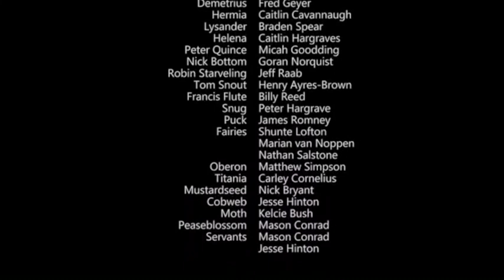A Midsummer Night's Dream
The Texas Shakespeare Festival's 2015 production of A Midsummer Night's Dream

Directed by Steve Tague
Fight Director: Lee Ernst
Vocal Director: Jennifer Burke
Scenic Design: Fred M. Duer
Costume Design: Jeff Sturdivant
Lighting Design: Chelsea Touchet
Sound Design: Anthony Narciso

Featuring:

Matthew Simpson as Theseus/Oberon
Carley Cornelius as Hippolyta/Titania
Michael Pine as Philostrate
Rick Higginbotham as Egeus
Fred Geyer as Demetrius
Caitlin Cavannaugh as Hermia
Braden Spear as Lysander
Caitlin Hargraves as Helena
Goran Norquist as Bottom
Micah Goodding as Peter Quince
Jeff Raab as Robin Starveling
Henry Ayres-Brown as Tom Snout
Billy Reed as Francis Flute
Peter Hargrave as Snug
James Romney as Puck
Shunté Lofton as Fairy
Marian van Noppen as Fairy
Nathan Salstone as Fairy
Nick Bryant as Waitstaff/Mustardseed
Jesse Hinton as Waitstaff/Cobweb/Servant
Kelcie Bush as Moth
Mason Conrad as Peaseblossom/Servant